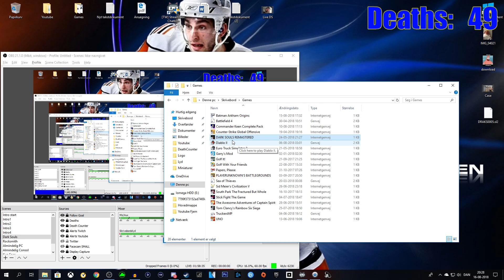Dark Souls Remastered: Live EP 8 - Glitchy Mess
It is not required to enjoy my content though